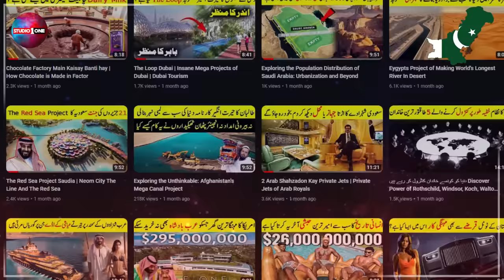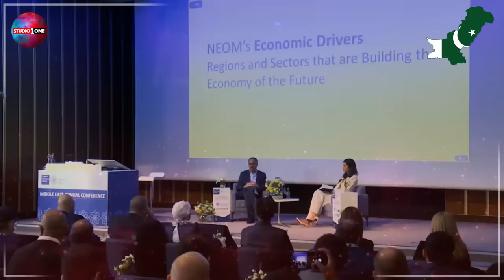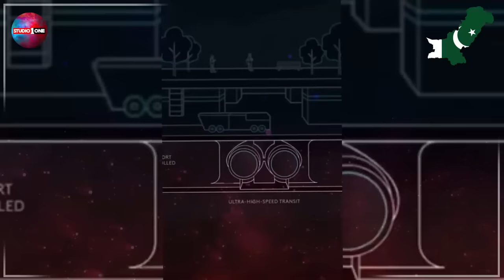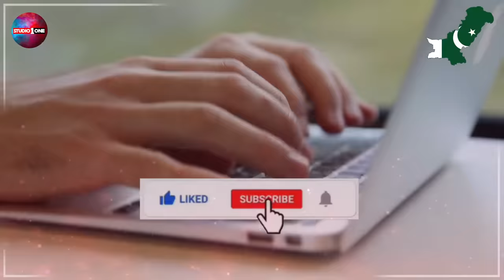NEOM city studio Latest Updates | The Line Project Saudi Arabia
Saudi Arabia Ka Mehnga Tareen Mansoba The Line City | Neom City | The Line City Documentary